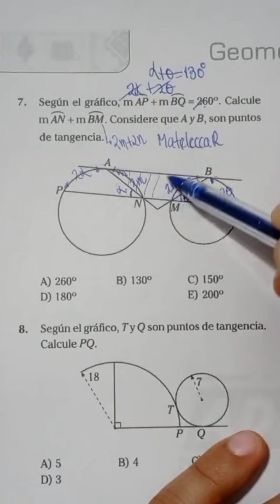Geometría. geometría unt matemáticas sigueme perú